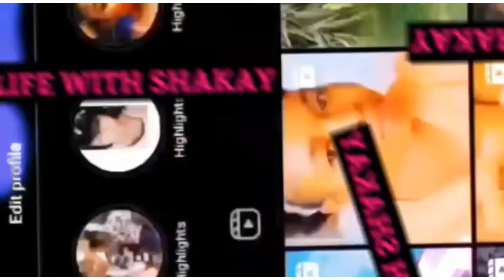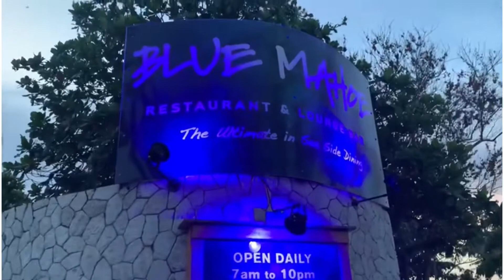How I spent my weekend